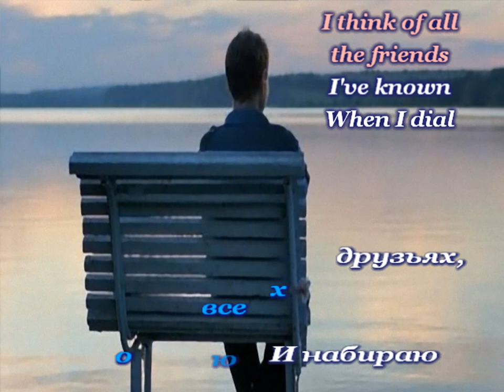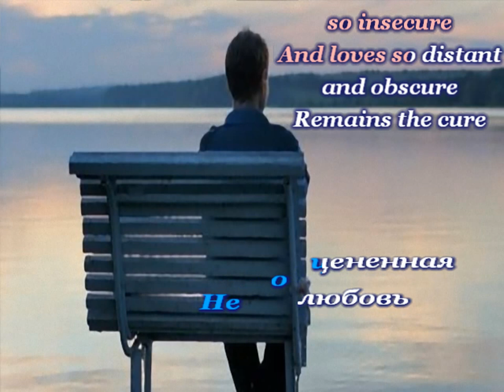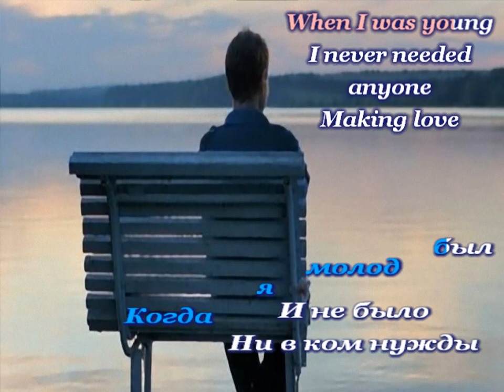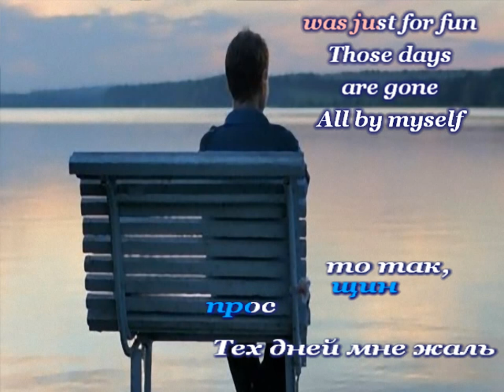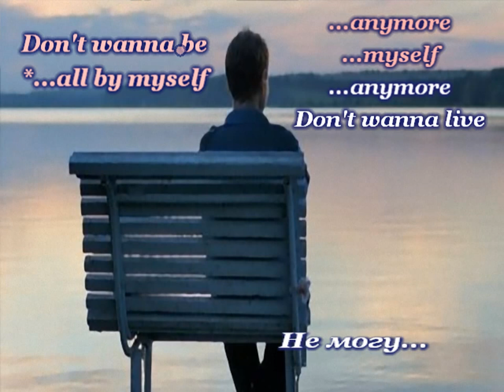Димаш - All by myself/Наедине с собой - Eng karaoke/песенный перевод RU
Исполнение - английский
Караоке - английский, русский (песенный перевод)